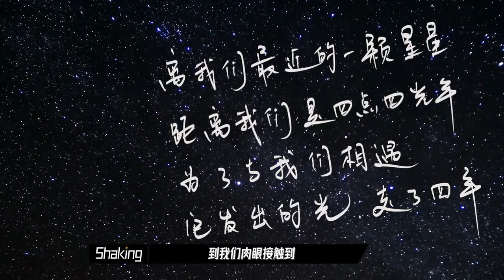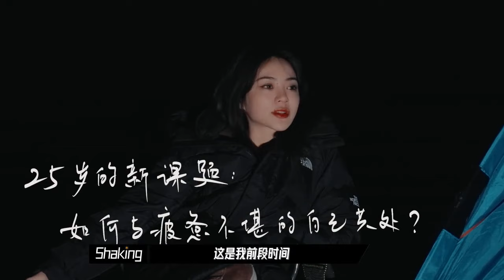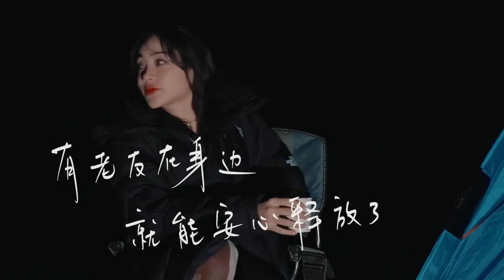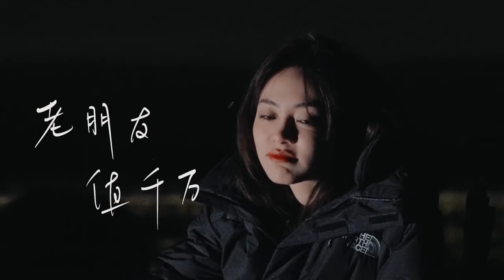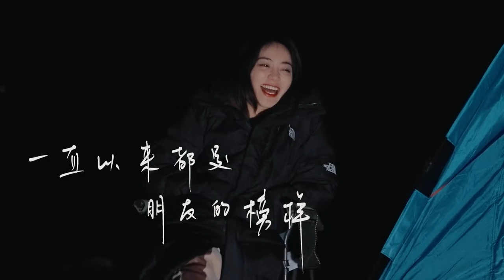【谢可寅微综艺】《谢的! 25》EP03 星空下 老朋友 一顶帐篷 一段对话很久没有这样谈心 感谢那天的星空～ SHAKING CHLOE "Shaking in to 25" EP03